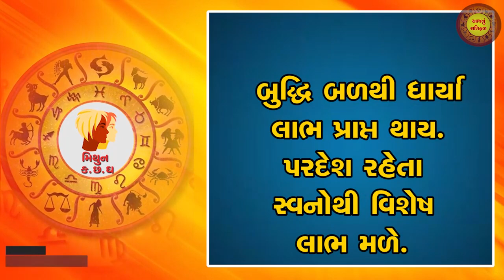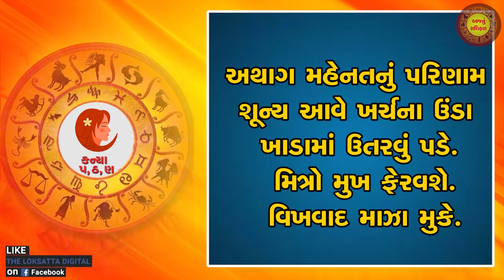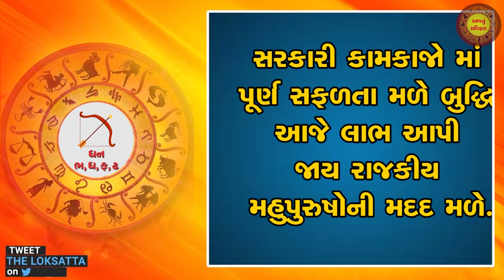Aaj nu RashiFal | આજનું રાશિફળ | 03-10-2021